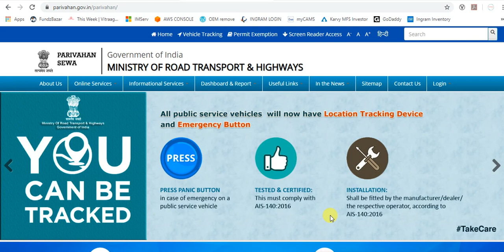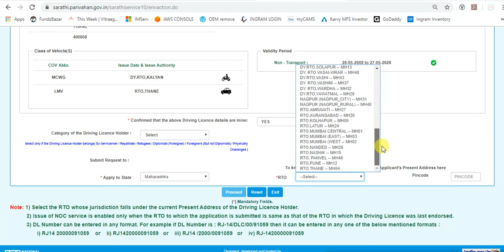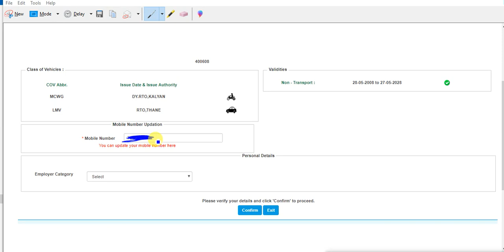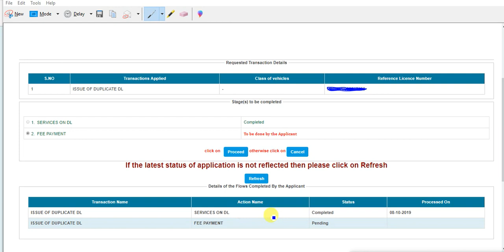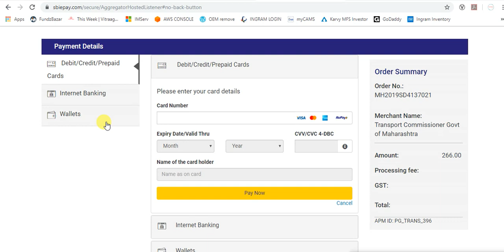स्मार्ट ड्राइविंग लाइसेंस ऑनलाइन अप्लाई / Convert old to smart card Driving Licence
how to convert paper driving license to smart card online